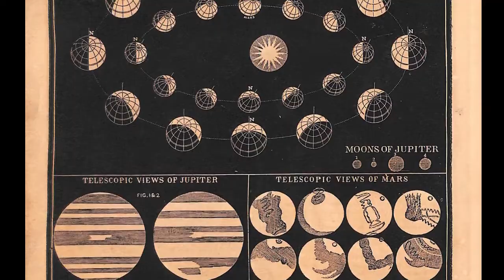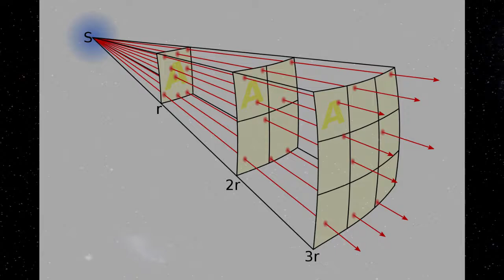Cool Astronomy Person of the Week - Henrietta Swan Leavitt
Using the new method of photometry, Henrietta Swan Leavitt made it possible for us to get a true sense of the scale of the universe and our place in it.

Consider becoming a patron! For as little as a dollar a month, you can have early access to the Astronomy Person of the Week videos as well as content created exclusively for my Patreon Members.